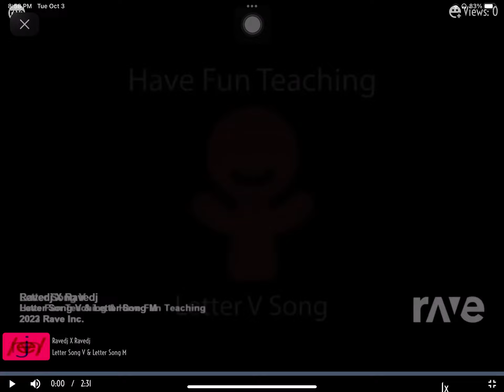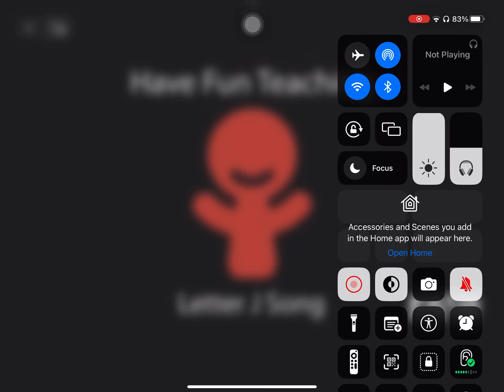Ravedj X Ravedj - Letter Song M & Letter Song V